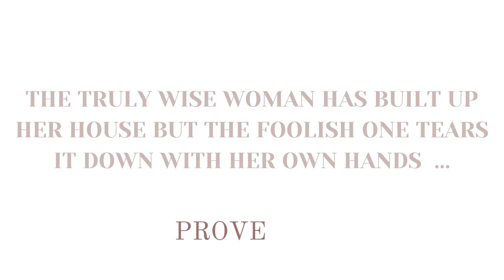Lazy Sunday/SAHM of 4/day in the life/cook with me /ironing motivation/relax with me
hey you guys thanx for joining me today! I hope you good...Just a lazy sunday in the life where I cook and basically have a lazy day I hope you enjoy...